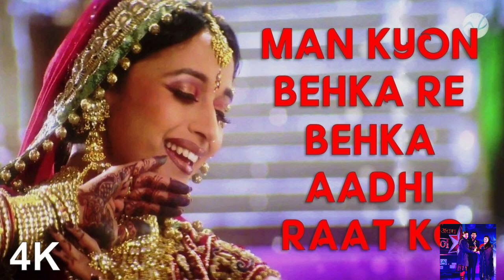Maan ku bahka re bahka adhi raat ko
Bollywood songs
old Bollywood songs
lata mangeshkar songs
movie utsav